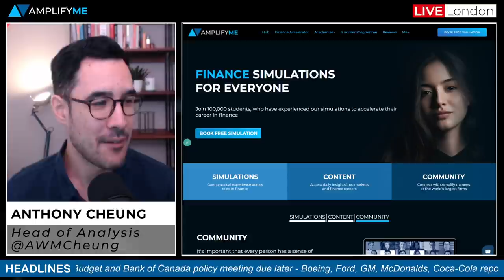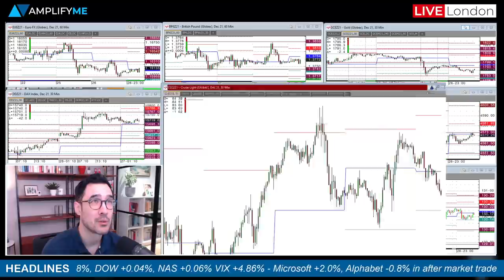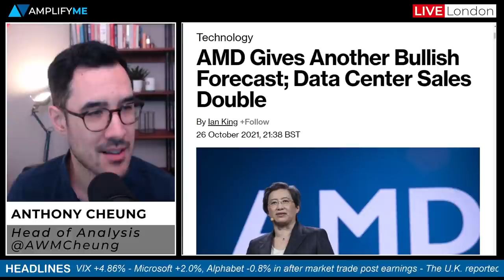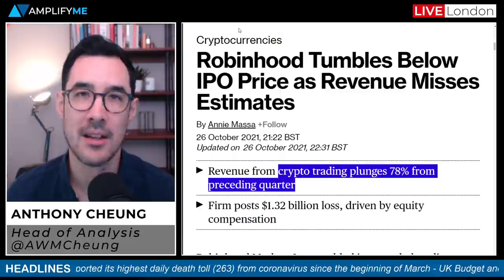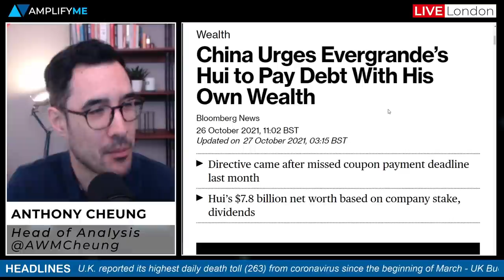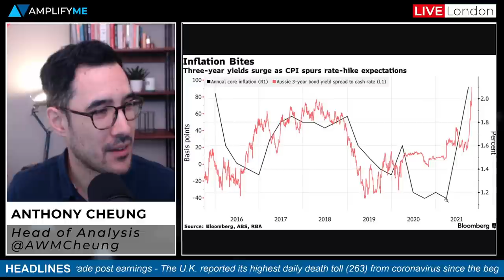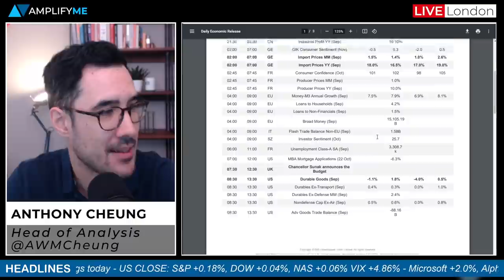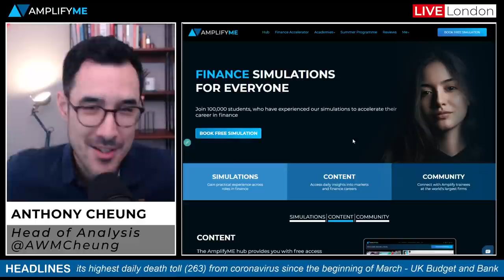US Earnings Update ($MSFT $GOOGL $TWTR $HOOD) & Macro Review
Head of Market Analysis Anthony Cheung covers the need-to-know news for the day ahead.

- (00:00)
- Overview of market sentiment at the European open (1:16)
- Microsoft earnings (3:00)
- Alphabet earnings (4:19)
- AMD earnings (5:33)
- Twitter earnings (5:59)
- Robinhood earnings (7:14)
- China puts pressure on Evergrande founder to take action (9:00)
- US ban on China Telecom signals broad concern over Beijing (10:51)
- Australian bond yields jump on inflation (11:46)
- UK reported the highest daily death toll since March (13:44)
- UK Chancellor Sunak to commit to fiscal discipline in budget (14:36)
- Pfizer COVID vaccine for younger kids gets FDA approval  (16:27)
- Main calendar events today US Durable Good, Bank of Canada meeting (16:40)